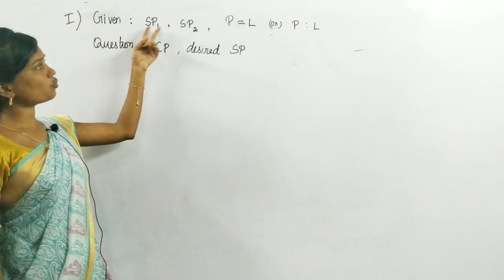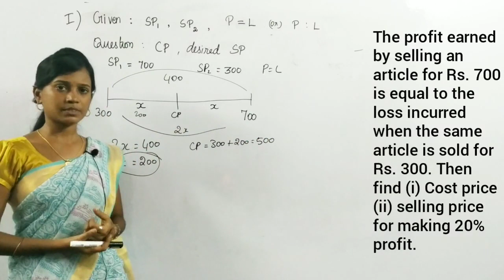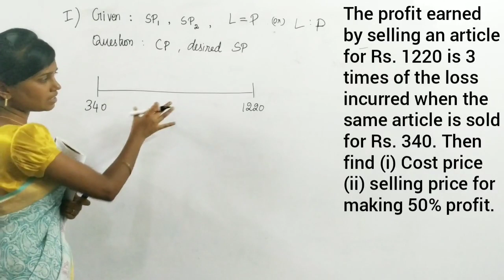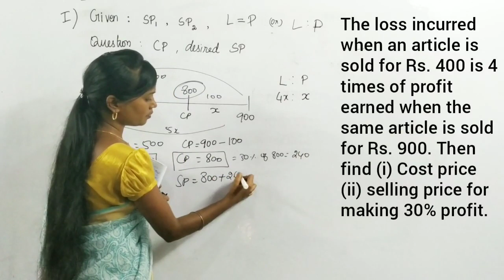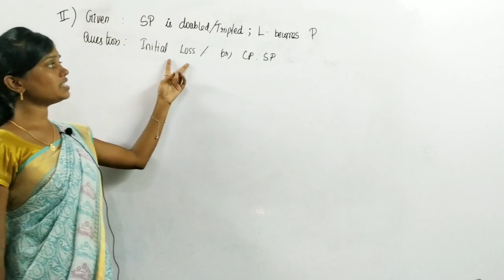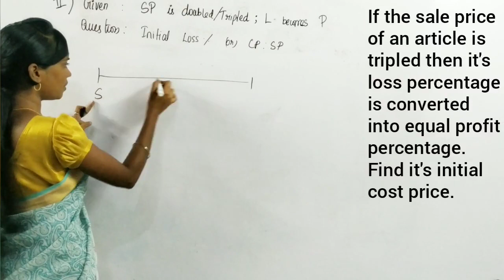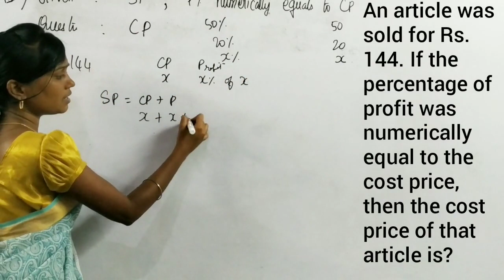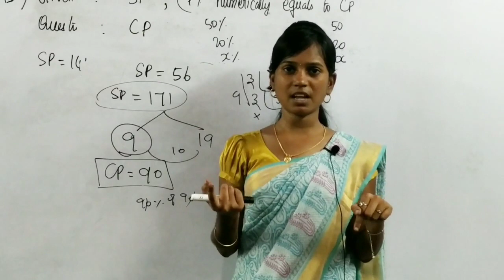Profit and loss ( A to Z) | part 9 | 3 types of Problems | Ms. Radhina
In this video, we can learn 3 important types of problems in Profit and Loss topic.